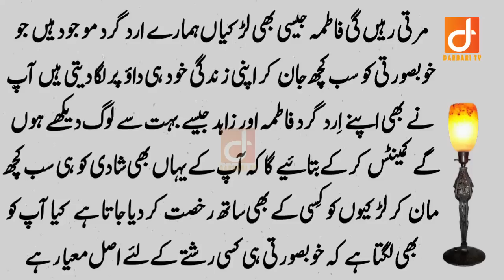Yeah Video Sb Married Loog Lazmi Daikhy - Emotional Urdu Words | Darbari Tv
About Story:
This is True story of a Family which consists of Husband Wife and Sister. You Will Learn a Lesson from this story. Positive Urdu Stories.

(Social Accounts)